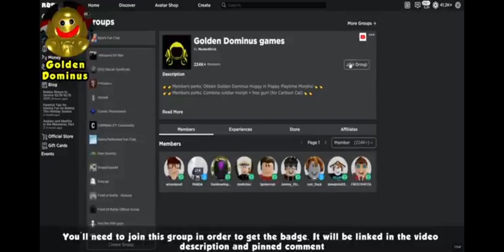January 25, 2022